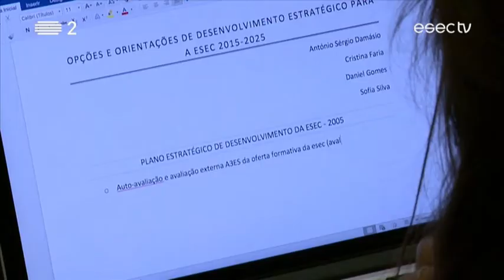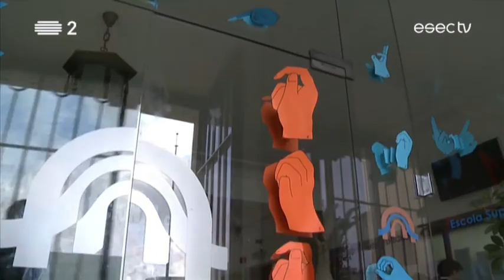Dia da ESEC | 2017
19 de Outubro marca o dia da Escola Superior de Educação de Coimbra.
A ESEC celebrou o dia com música, pela Big Band da Escola, e uma conferência sobre "Opções e orientações de desenvolvimento estratégico para a ESEC, 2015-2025, pelo docente António Sérgio Damásio.